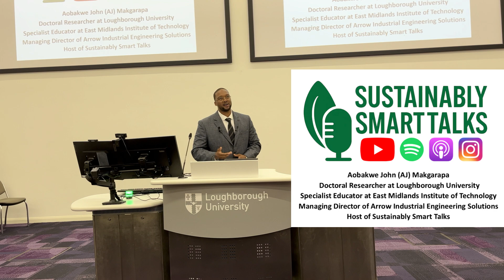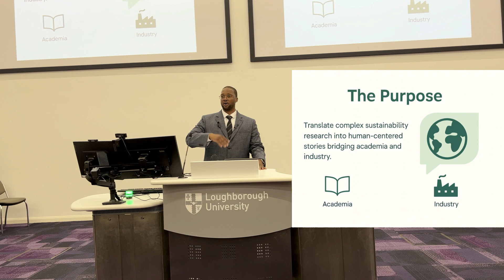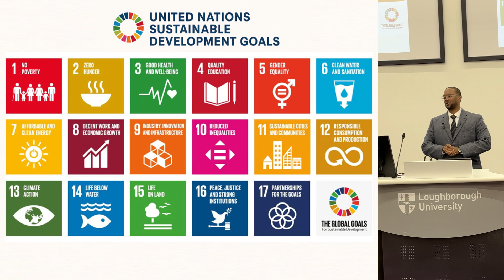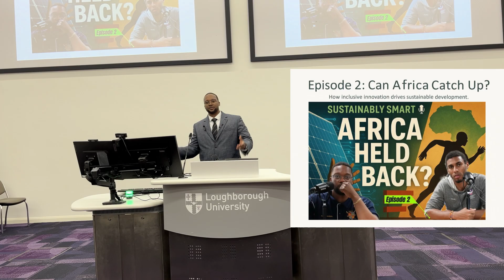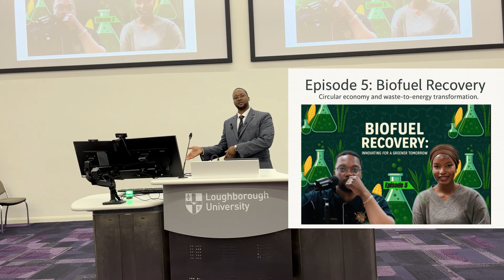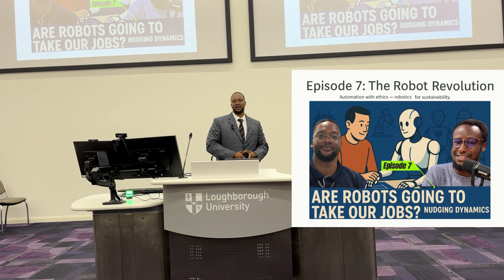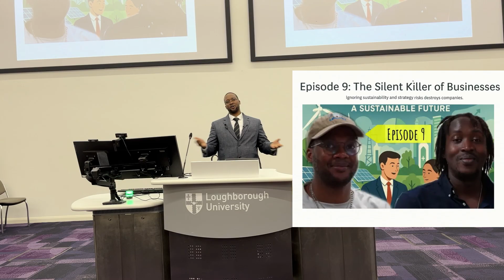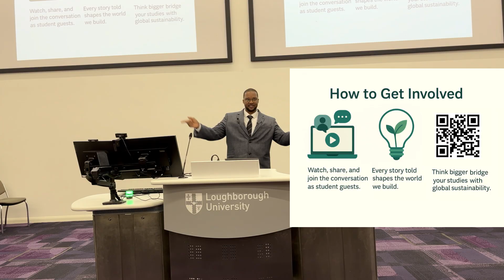Episode 11 The Vision, The Hustle & The Mission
💼 Episode 11: The Vision, The Hustle and The Mission | Sustainably Smart Talks 🌍🎙️

Every movement starts with a reason.

In this personal episode, I share the story behind Sustainably Smart Talks, how it began, the mission that drives it, and why connecting innovation with sustainability has become my life’s work.

From my journey as a Doctoral Researcher in advanced communication systems at Loughborough University, to my role as Specialist Educator at the East Midlands Institute of Technology, and Managing Director of Arrow Industrial Engineering Solutions, this episode reflects on how each path shaped a vision of building a smarter, cleaner, and more connected world.

🔎 In this episode, I explore
• The origin of Sustainably Smart Talks, from a university idea to a global sustainability platform
• How the United Nations Sustainable Development Goals influence every discussion and project I lead
• Lessons from bridging academia, entrepreneurship, and education
• Why sustainable innovation is not just research, but responsibility

💡 If you have ever wondered what powers this platform, this is the episode that tells it all.

Sustainably Smart Talks
Where cutting edge meets a sustainable future.